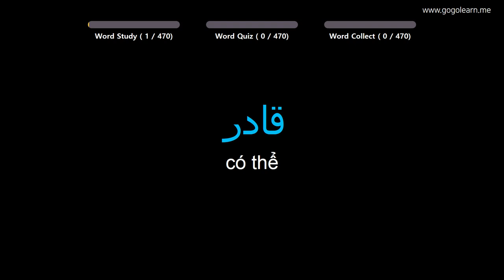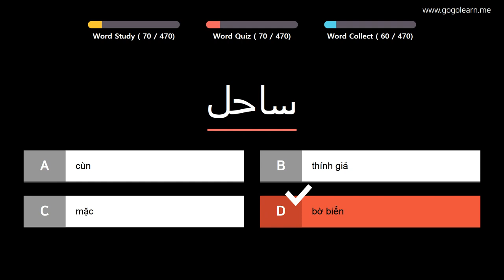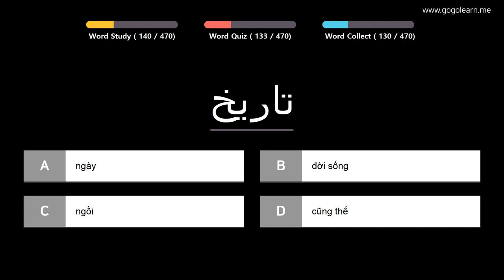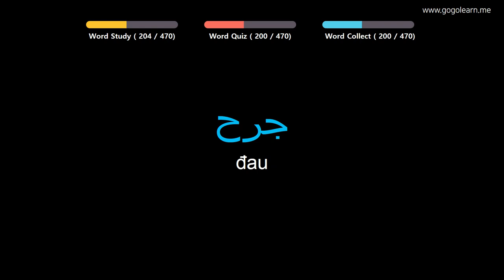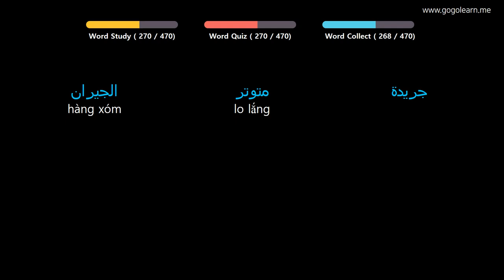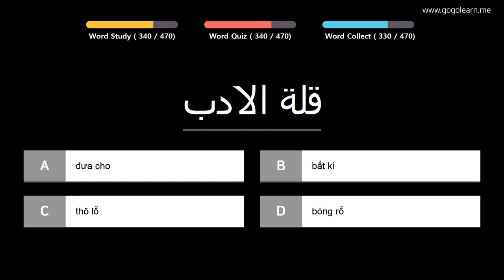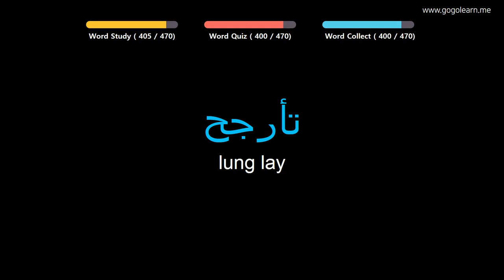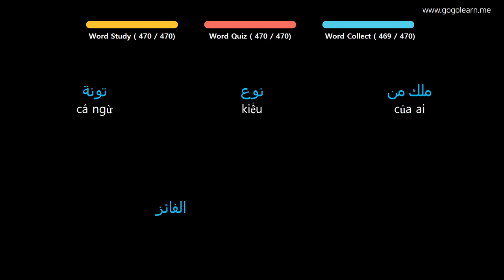Học Tiếng Ả Rập |Phần 6: Từ Vựng Tiếng Ả Rập Siêu Tốc | Golearn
+ Phần 1 : 00:05
+ Phần 2 : 43:41
+ Phần 3 : 1:26:49
+ Phần 4 : 2:10:11
+ Phần 5 : 2:54:02

✪ Nội dung có thể bạn quan tâm:

Học Tiếng Ả Rập |Phần 4: Từ Vựng Tiếng Ả Rập Cho Người Mới Học | Golearn
Học Tiếng Ả Rập |Phần 5: Từ Vựng Tiếng Ả Rập Dễ Học, Dễ Thuộc | Golearn
Học Tiếng Ả Rập |Phần 7: Từ Vựng Tiếng Ả Rập Cần Trong Giao Tiếp | Golearn
Học Tiếng Ả Rập |Phần 8: Học Từ Vựng Tiếng Ả Rập Đơn Giản Nhất | Golearn
Học Tiếng Ả Rập |Phần 9: Từ Vựng Tiếng Ả Rập Học Hoài Không Chán | Golearn
Học Tiếng Ả Rập |Phần 10: Từ Vựng Tiếng Ả Rập Vừa Học Vừa Chơi | Golearn
Học Tiếng Ả Rập |Phần 11: Từ Vựng Tiếng Ả Rập Cho Học Sinh Tiểu Học| Golearn
Học Tiếng Ả Rập |Phần 12: Từ Vựng Tiếng Ả Rập Cho Học Sinh Trung Học | Golearn
Học Tiếng Ả Rập |Phần 14: Từ Vựng Tiếng Ả Rập Có Thể Học Trong Lúc Ngủ | Golearn